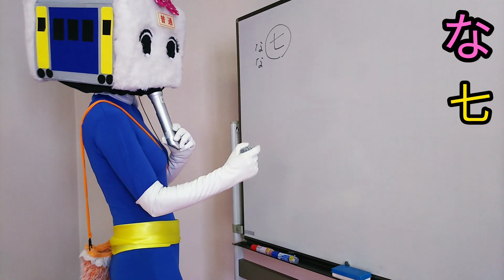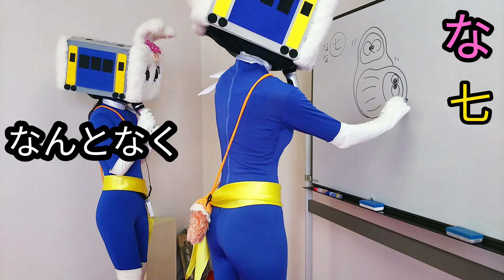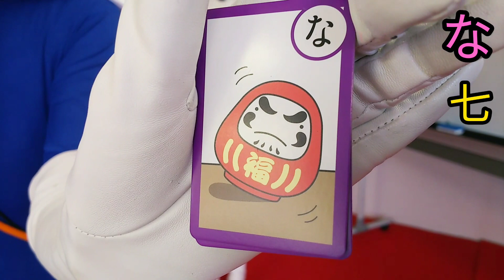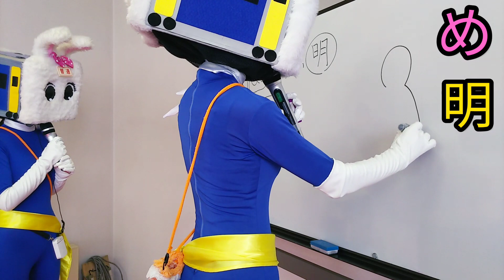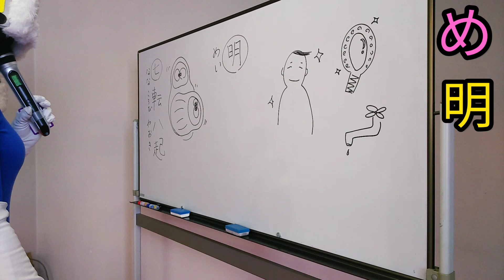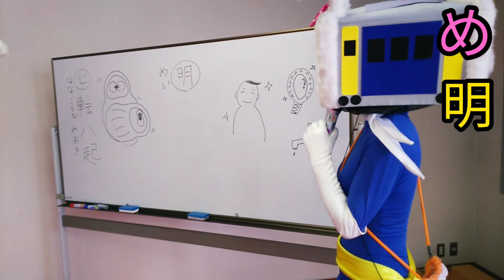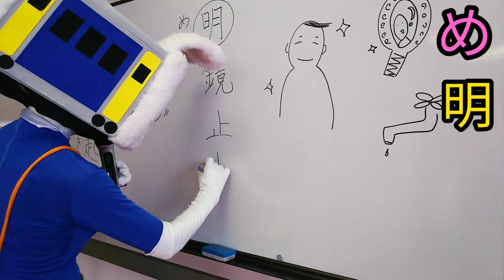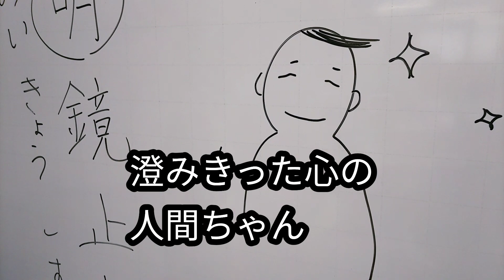涙の最終訓練【長野県信州佐久市のゆるキャラご当地キャラハイぶりっ子ちゃん】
長野県信州佐久市のゆるキャラ(ご当地キャラ)青タイツのハイぶりっ子ちゃんが２両編成で出題、四字熟語クイズ⑰